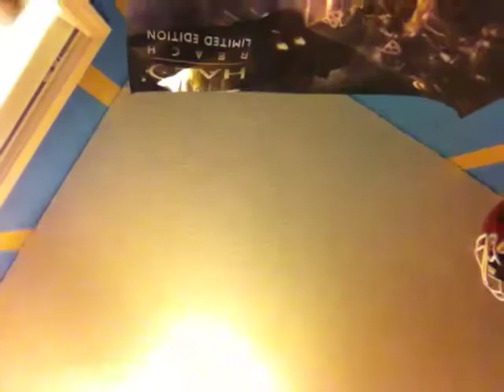Epic battle lol jk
Adventures of Michael and Bryce episode 9